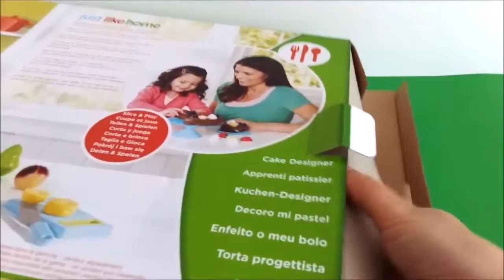Toy velcro cutting Cakes toy food chocolate cake strawberry cream birthday cake toy video for babies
Play and learn with 3 new cakes! Toy cutting velcro cakes: vanilla cream birthday cake, and two delicious chocolate cakes with sprinkles, fruit and icing decorations. Helps toddlers and preschoolers learn colors, shapes, and counting. Excellent for developing hand-eye co-ordination and role play.